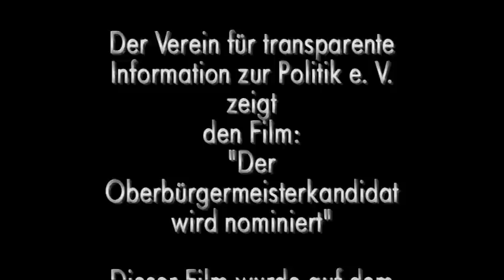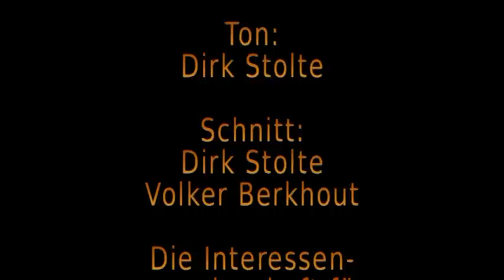Der Oberbürgermeisterkandidat wird nominiert -- Version Offene Kanal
Der Verein für transparente Information zur Politik e. V.
zeigt
den Film:
"Der Oberbürgermeisterkandidat wird nominiert"

Dieser Film wurde auf dem Kreisparteitag der Piratenpartei am
09. Oktober 2010 aufgenommen.

Diese Version lief so im Offenen Kanal Kassel.

Dieser Film wurde vor der Gründung des Vereins aufgenommen und nach den Wünschen von Olaf Petersen geschnitten.